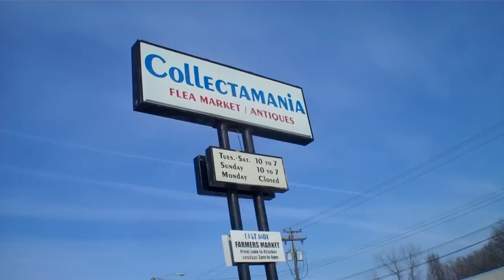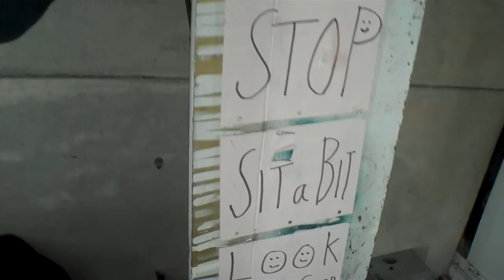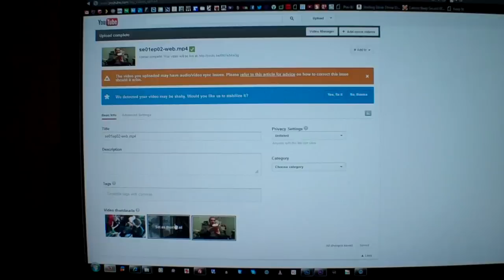Martin Vlog - Day 3 - 12/23/12 - Flea Market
We run to the bank, the flea market, and some other random errands. Note to self: Don't go to the grocery store 2 days before Christmas. Insanity!